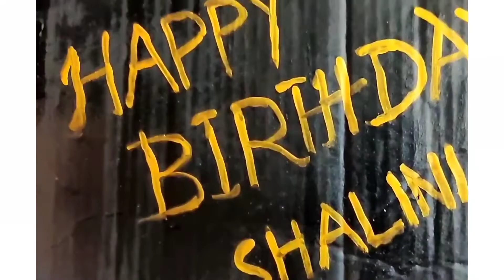My birthday celebrations || In lockdown || with family || surprise plan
Hey guys , in this video you see how I celebrated my 21st birthday with my family members that too in lockdown...no friends only family due to pandemic I don't want to invite anyone to home ...so I celebrated only with family.